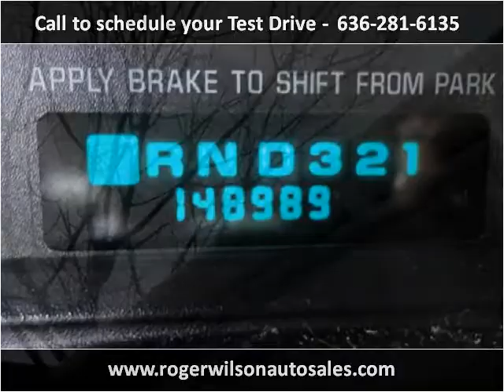2004 Chevrolet Impala Used Cars Saint Louis MO